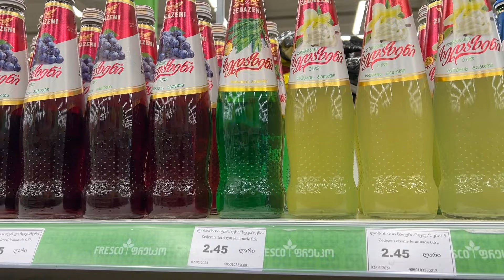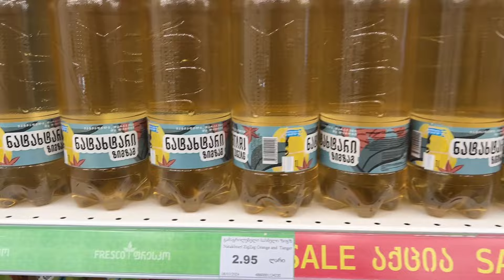Тбилиси. Лимонады местного производства и другие прохладительные напитки на прилавках магазинов.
А что предпочитают наши зрители? Пишите в комментариях!